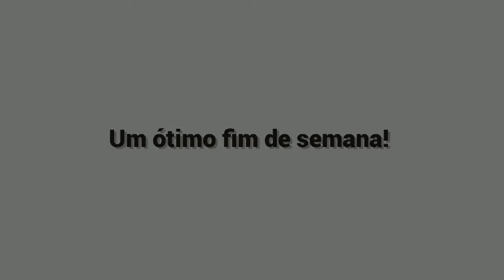As 7 Melhores Jovem Pan - Sexta 12/02/2021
7: Karol G - Bichota
6: The Weeknd - Blinding Lights
5: 24KGoldn - Mood
4: Ed Sheeran - Afterglow
3: BENEE, Gus Dapperton - Supalonely
2: Bruno Martini & Becky Hill - Wake Up With You
1: Tones and I - Dance Monkey